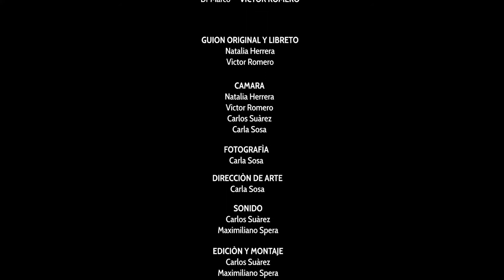Un nuevo comienzo.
​Ana y Mario son una pareja que vive en Venezuela y a raíz de la crisis política y económica, deciden viajar a Uruguay para tener un mejor futuro. De allí van a tener muchos retos y obstáculos como la llegada del covid 19, pero lograrán superarse y seguir adelante.

Dirección: Víctor Romero.
Guion: Natalia Herrera, Víctor Romero.
Edición: Maximiliano Spera, Natalia Herrera, Carlos Suárez.
Dirección de sonido: Carlos Suárez.
Dirección de arte: Carla Sosa, Víctor Romero.
Cámara: Natalia Herrera, Víctor Romero, Carlos Suárez, Carla Sosa.
Elenco: Natalia Herrera, Maximiliano Spera, Carlos Suárez, Carla Sosa, Víctor Romero.